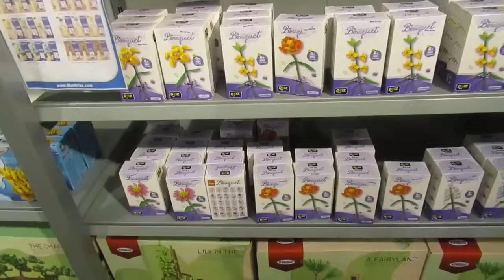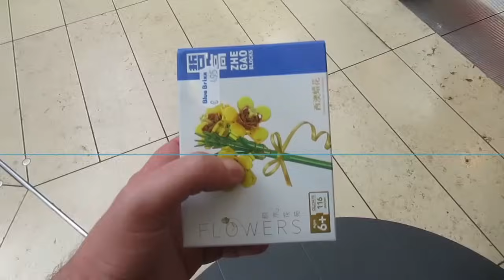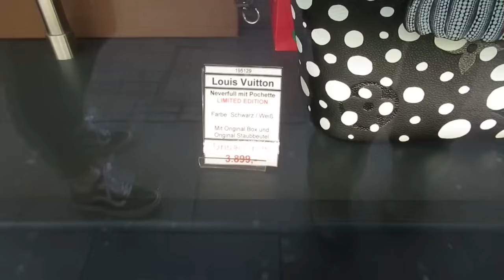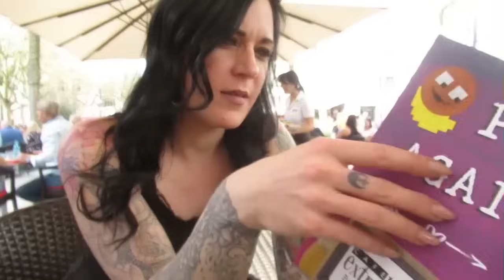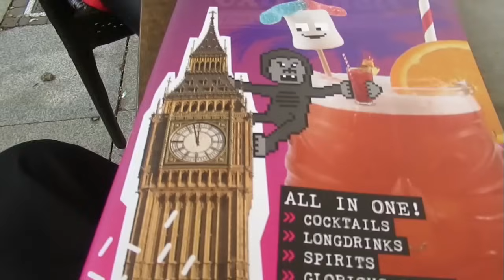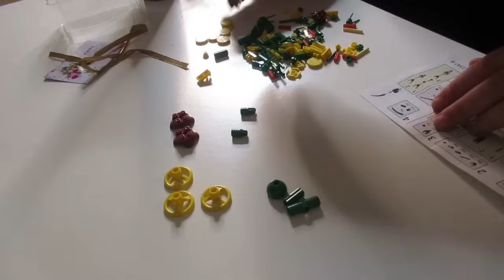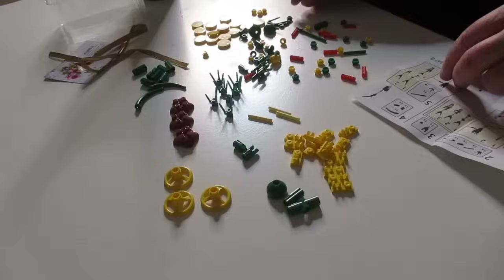TeamArsch #9 l Bierbummel, Grillen, Einkaufen und eine Klemmbausteinblume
Euer Lieblingsteam auf Youtube treibt wieder sein Unwesen. In dieser TeamArsch Folge gibt es einmal mehr einen Bierbummel zu sehen, sowie Grillvorbereitungen und den Bau einer Klemmbausteinblume. Na, das kann ja was geben... Viel Spaß (!?)